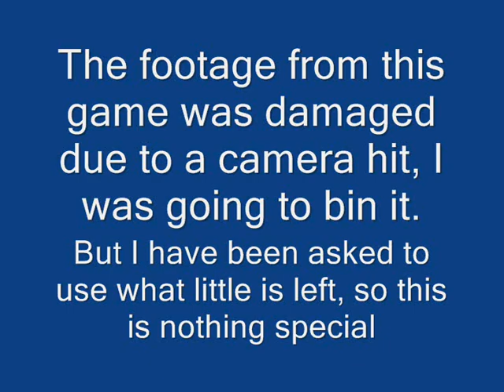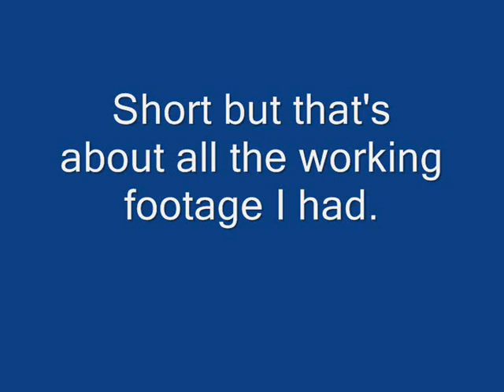Airsoft War M14, R85A1 "The Fort" Scotland